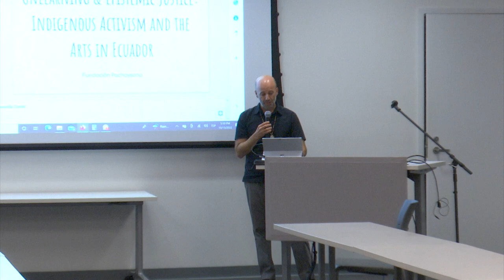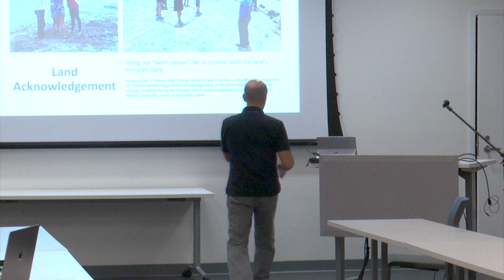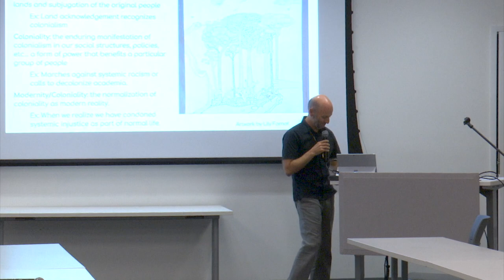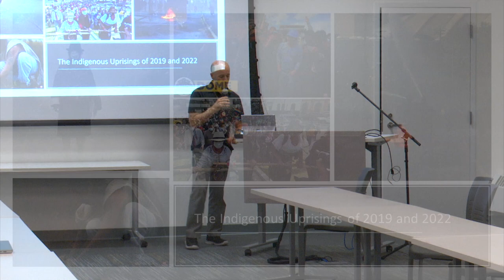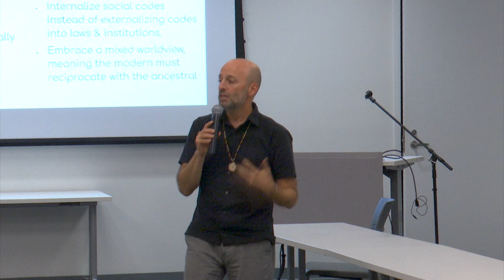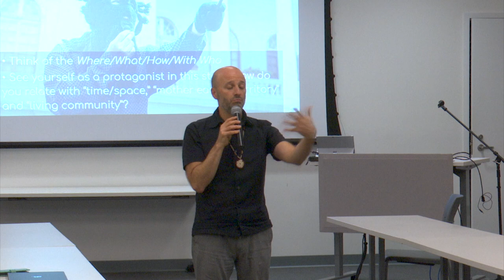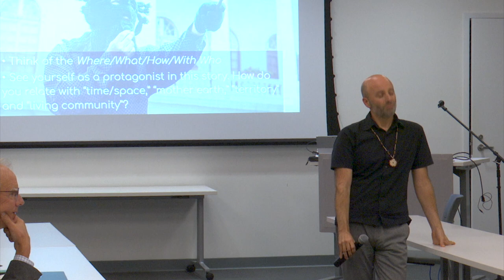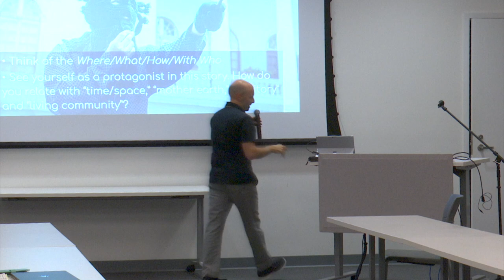RWU Daniel Bryan Oct 13 22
Unlearning & Epistemic Justice:
Indigenous Activism and the Arts In Ecuador.